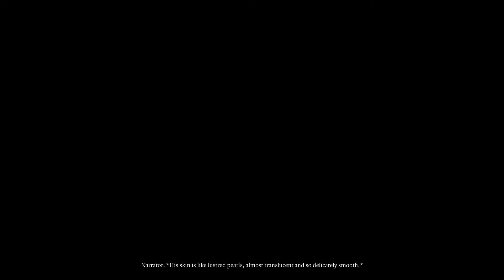Astarion Durge Halsin with Drow Twins at Sharess Caress | Baldur's Gate 3 #59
AA and Durge explores more of the town wanting to experience everything - Astarion with the powers and senses of an Ascendant, and Dark Urge as a newborn vampire, now free from Bhaal... 🧛🏻🧛🏻‍♀️🍷
They take Halsin with them to Sharess Caress after rescuing him from Orin. 😅
He had something to say about their relationship... 🤭